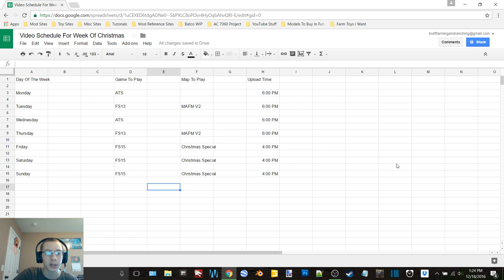Video Schedule For The Week Of Christmas